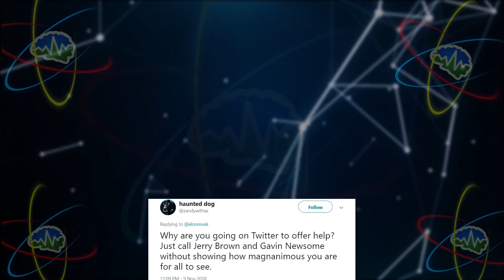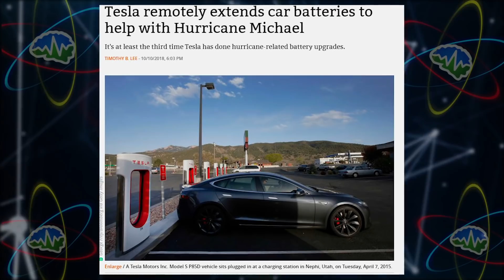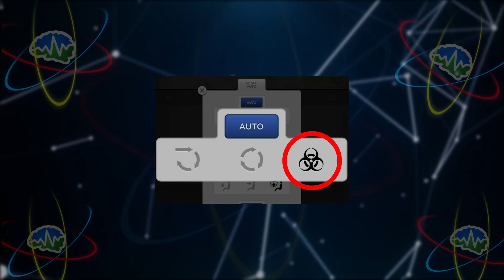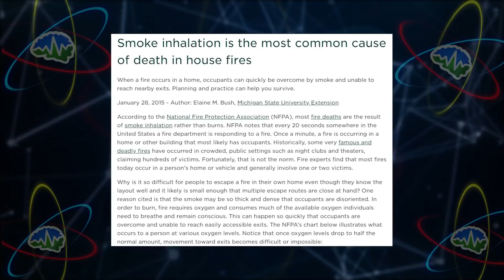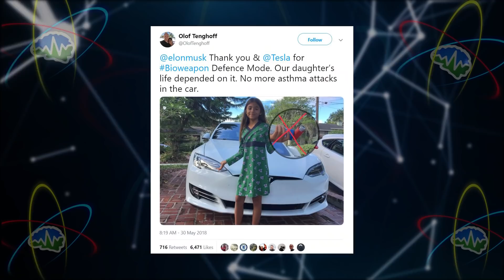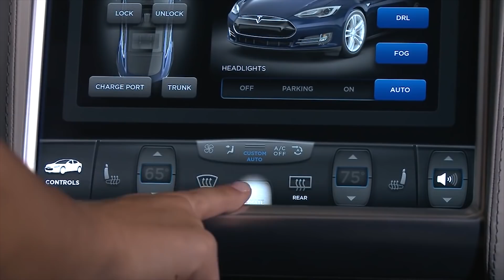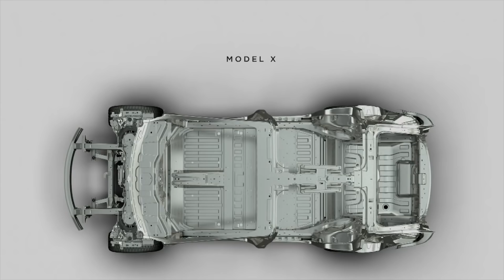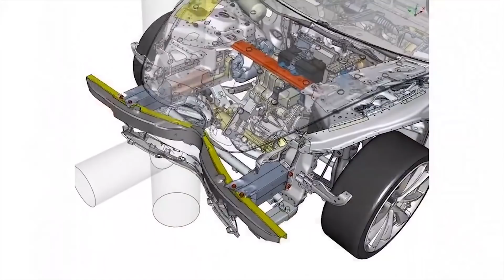How Tesla Can Help People in the CA Wildfires | In Depth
On today's episode of "In Depth" Zac and Jesse talk about the horrible CA wildfires, and what Tesla can do to help. We have some pledge rewards you may be interested in, so go check that out. Now You Know